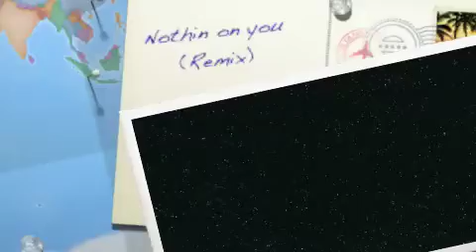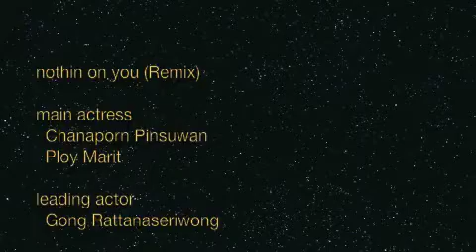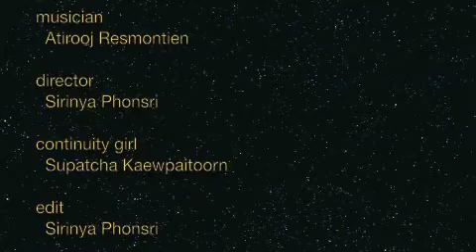kpch nothin' on you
music video made by grade 11 of kanchanapisekwittayalai chaiyaphum school